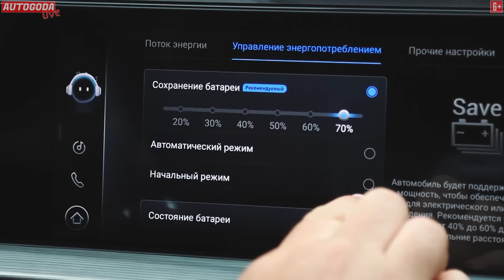Chery Tiggo 8 Pro e+. Как в одном авто может быть 3 мотора? Технические характеристики.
Chery Tiggo 8 Pro e+ - о технических особенностях этого инновационного автомобиля. Как в одном авто может быть 3 мотора, 9 режимов и 11 автоматических сценариев движения?

Инновационный гибрид Chery Tiggo 8 Pro e+ Почему эта машина способна расходовать 1 л. на 100 км